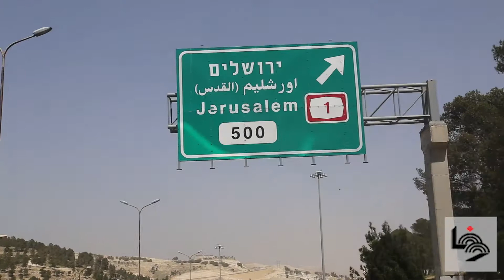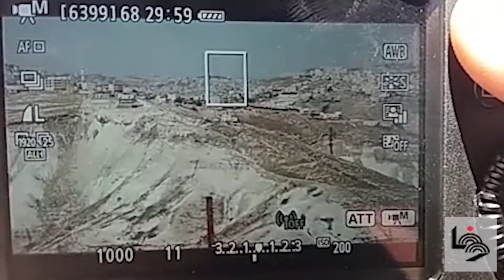القدس من تحت شجرة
لو فكر سائق فلسطيني باتباع الإرشادات المكتوبة بثلاث لغات لتسهل وصول الناس إلى القدس، سيدفع حياته ثمنا لذلك.
لا يستطيع الفلسطينيون الاسترشاد بشاخصات الطرق، ولا يستطيعون الوصول إلى القدس عبر الحواجز الاسرائيلية إلا من خلال تصاريح دخول، والمغامرة بالقفز عن الجدار الذي يطوق المدينة، ربما تنتهي بالقتل.
إذن، لم يبق للفلسطينيين سوى طريق واحد لزيارة القدس.